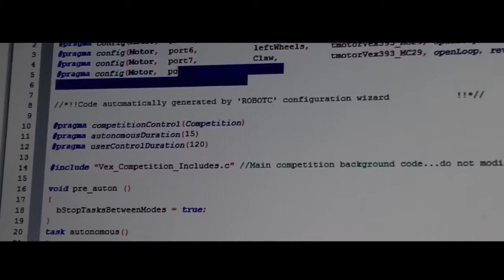Building the Future With VHTPA Robotics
Team Number: 12014A